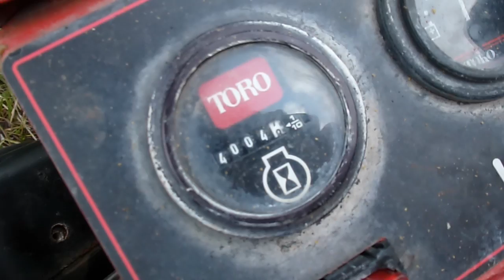2005 Toro 3100 Greensmaster Mower w/ 4004 hours parting out